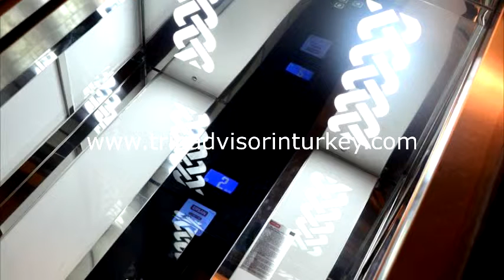A Plus Residence ~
Stay in the heart of Istanbul
Conveniently located in Taksim, A Plus Residence offers a contemporary accommodation with an elegant décor. The property is within a walking distance to Istiklal Street, which houses many restaurants, cafés and entertainment venues.

Each room here will provide you with flat-screen satellite TV, air conditioning and a minibar. Featuring a shower, private bathroom also comes with a hairdryer and free toiletries.

At A Plus Residence you will find a 24-hour front desk. Laundry, dry cleaning and ironing services can be offered on request.

Popular Taksim Square is 500 metres away. Shuttle services to Istanbul Ataturk Airport, which is 19.5 km away, can also be arranged at an additional charge.

Beyoglu is a great choice for travellers interested in nightlife, food and shopping.
We speak your language! Hotel Rooms: 16